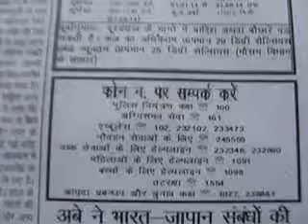thankingMediaSedweepNewsiNDiAislandsmobilepress167 01 9